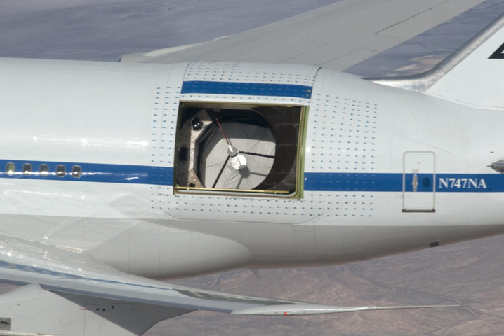Stratospheric Observatory For Infrared Astronomy | Wikipedia audio article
00:00:55 1 Facility
00:02:35 1.1 The telescope
00:06:56 1.2 The SOFIA aircraft
00:11:05 2 Project development
00:16:31 3 Scientific research and observations
00:18:04 4 Airborne Astronomy Ambassadors Program (AAA)
00:19:43 5 See also

- Socrates

SUMMARY
The Stratospheric Observatory for Infrared Astronomy (SOFIA) is an 80/20 joint project of NASA and the German Aerospace Center (DLR) to construct and maintain an airborne observatory. NASA awarded the contract for the development of the aircraft, operation of the observatory and management of the American part of the project to the Universities Space Research Association (USRA) in 1996. The DSI (Deutsches SOFIA Institut) manages the German parts of the project which are primarily science and telescope related. SOFIA's telescope saw first light on May 26, 2010. SOFIA is the successor to the Kuiper Airborne Observatory. It will observe celestial magnetic fields, star-forming regions, comets, nebulae, and the galactic centre.